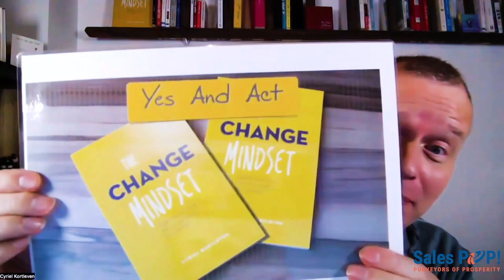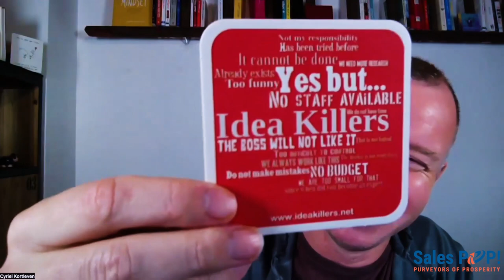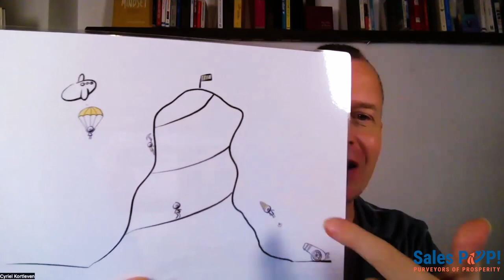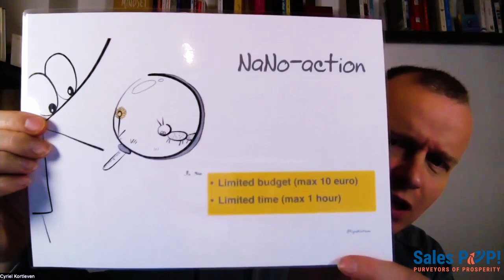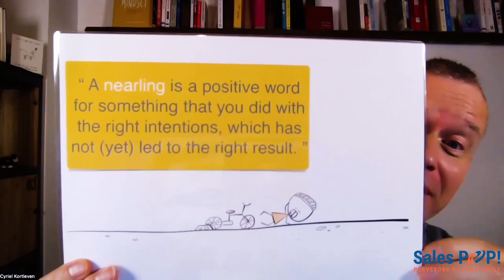How to Change Your Mindset to Make Coping with Change a Little Easier with Cyriel Kortleven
Expert Insight Interview with Cyriel Kortleven, otherwise known as “The Simplifier.” He and our host John Golden discuss how to change your mindset to welcome new ideas and cope with change easier.
The main topics they will be covering are:
Why it is a good idea to simplify business processes
How corporations slow their decision-making down as they grow
The concept of “yes, and” in business meetings